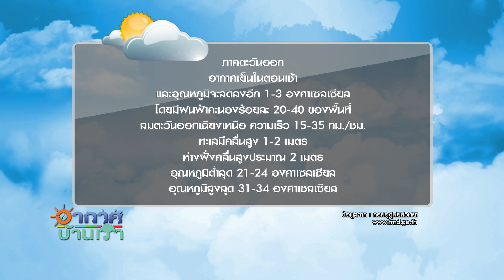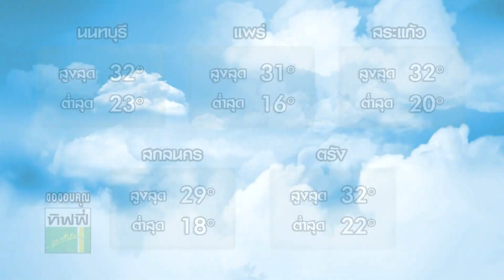อากาศบ้านเรา น้องอุ๋มอิ๋ม "วันสาธารณสุข" EP.275 l OA 27-11-61